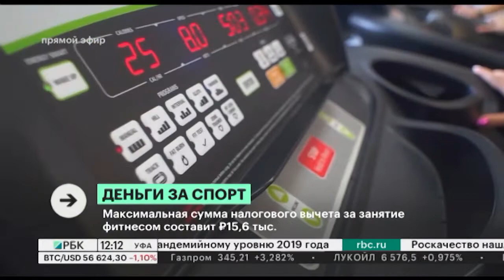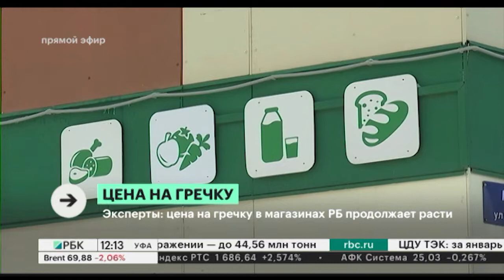Новости 02.12.2021 12:00